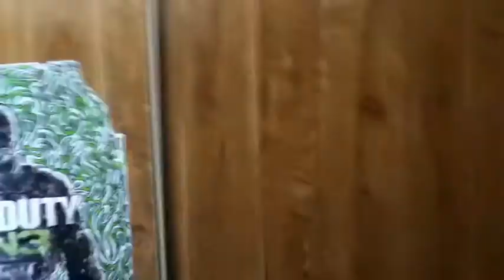Vlog #26 I killed my self lol